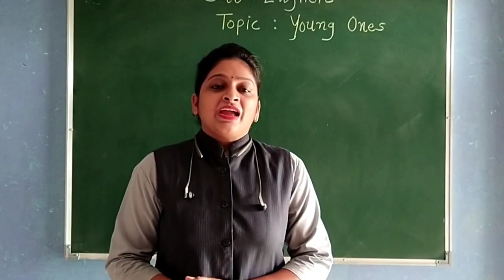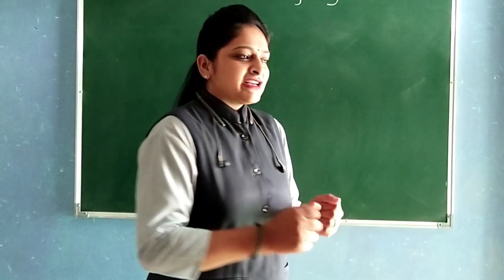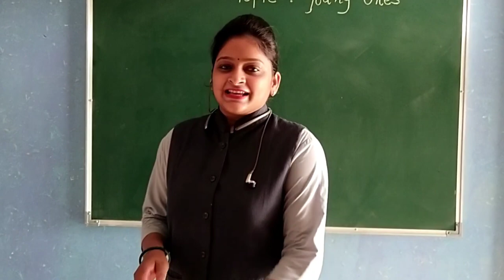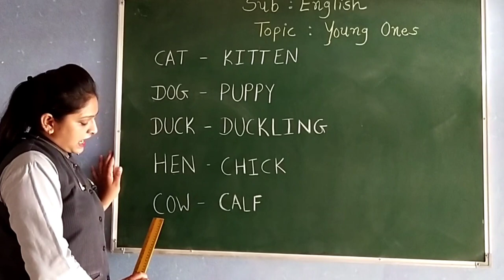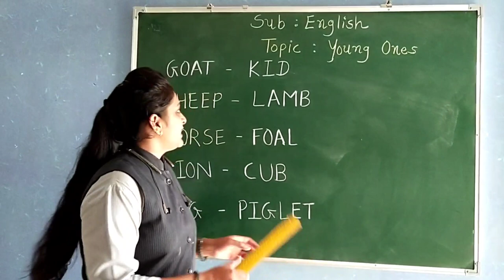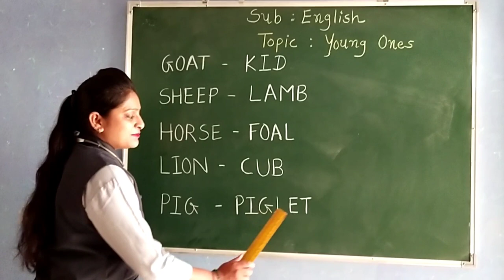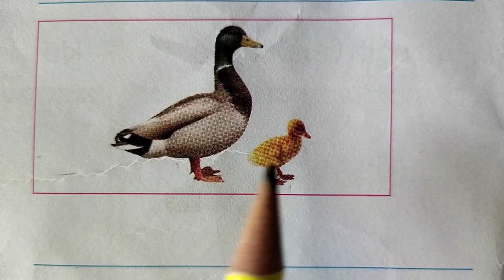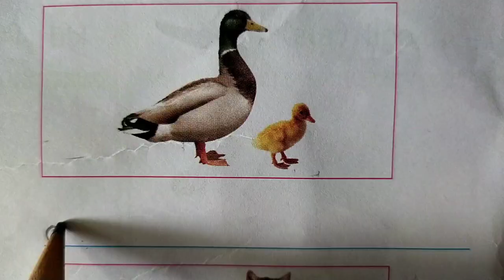GUJ MED STD 2 ENGLISH YOUNG ONES PART 2